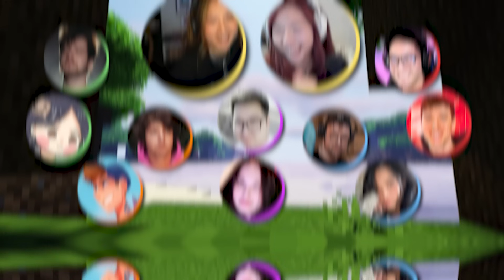Minecraft Bingo Challenge vs OTV & Friends